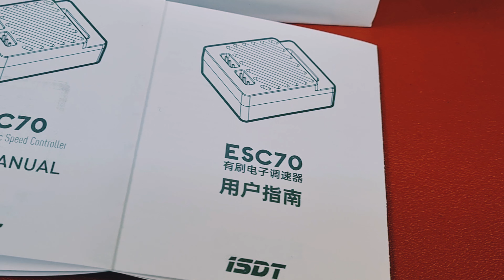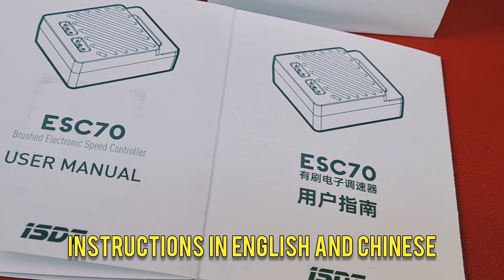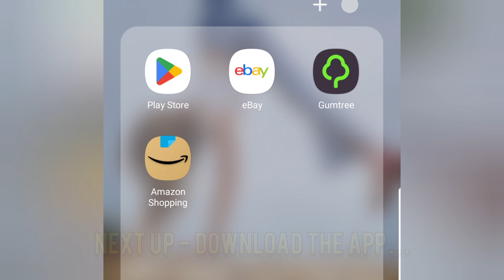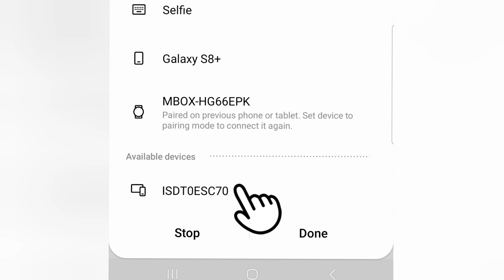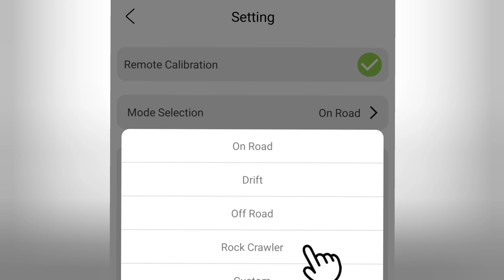WPL C14: ISDT esc70 - Unboxing, installation, set-up & crawl 😊👌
💰 $2 OFF orders over $20 【IFPY8XX】
💰 $5 OFF orders over $50 【IFPJY4E】
💰 $15 OFF For orders over $200 【IFPFXGM】
💰 $30 OFF For orders over $400 【IFPGBDH】
Valid until: 3/31/2025 00:00 PT

⭐️ ISDT esc70 at AliExpress

💥🎬 In this video we open up Spider, my WPL C14 RC Rock Crawler and swap out the WPL 30A ESC for the ISDT ESC70 ⭐Full list of upgrades down below 👇

Watch everything from the evolution of Spider to installation & set-up of the ISD GO app, calibration,  then a beautiful sunset beach trail to show of this impressive esc's performance.

⭐️ AliExpress recently approached me to say how much they like the channel and offered me onto their Influencer Programme - how could I say no with so many awesome products to be able to share with you?! Plus, any proceeds from my collaborations go straight back into the channel, so expect to see much more from @rcocm... here to stay! 😊👌

👉 ISDT esc70
👉 Injora 35kg servo
👉 10 scale servo mount (add top plate to base plate of MN axle truss)
👉 Axle truss (MN version for portal axles!) -
👉 Metal Portal Axles -
👉 Longer driveshafts
👉 Metal chasis brace and front plate -
👉 59mm Injora Oil Shocks
👉 Cheap shocks just for springs
👉 Motor heightening bracket
👉 3s Lipo Batteries
👉 Dumbo RC X6PM Transmitter and receiver
👉 Injora King Trekka 95x35mm
👉 1.55" metal beadlock wheels

⭐️ Check out these other related videos for Spider's setup, mods and upgrades! ⭐

00:00 - Evolution of 'Spider'
00:32 - Unboxing ISDT ESC70
01:29 💲Discount Codes 💲
01:40 - Tear down
02:00 - Installing ISDT ESC70
02:49 - ISD GO App installation
03:10 - Pairing & Calibration
04:18 - Body fitment
04:51 - Bench Test
05:37 - Sunset Beach Trail
08:59 - Endscreen